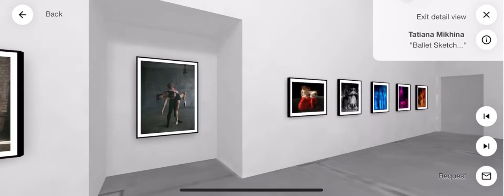Exhibition Teaser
Zurich 28 January 2021
Dance Inside